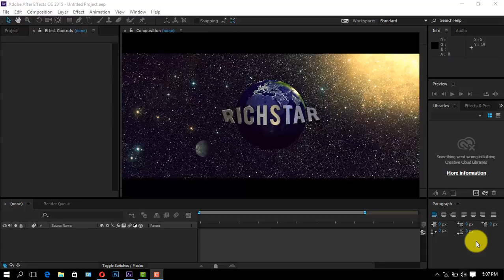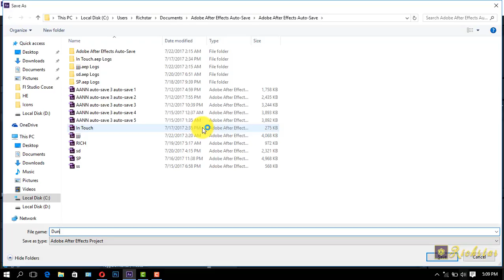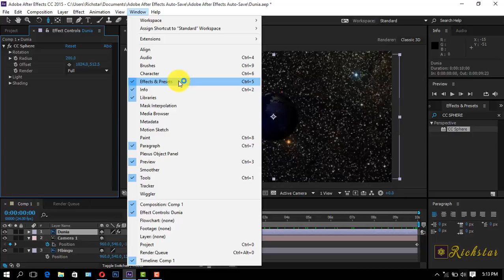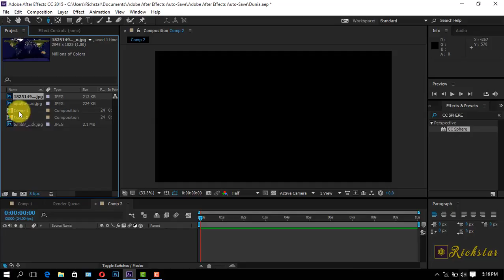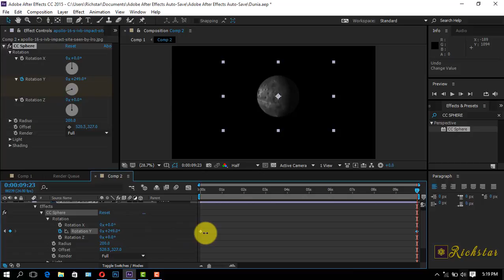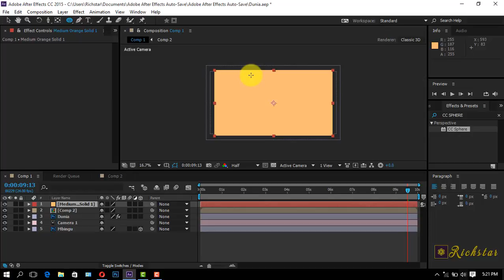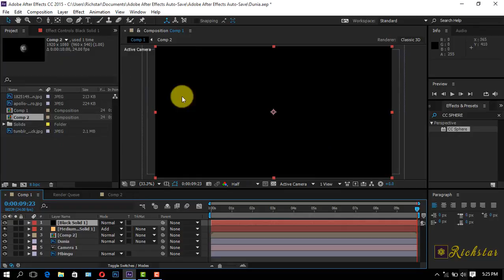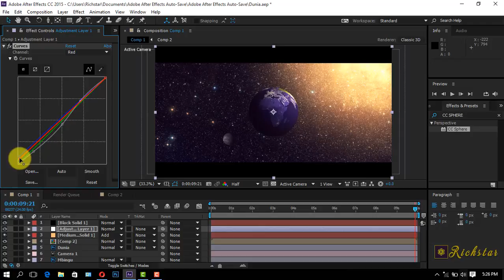Animation ya Dunia Na mwezi vinavyozunguka | After effects Tutorial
Video hii inafundisha jinsi yani ya ku design Animation ya dunia na mwezi Zinavyozunguka kwa kutumia Adobe Adobe After Effects pasipo kuhusisha Plugin au Programu ya 3D

Kumbuka Tutorial hii ni mahususi kwa wale amabao wanaouelewa wa kawaida kuhusu Adobe After effects